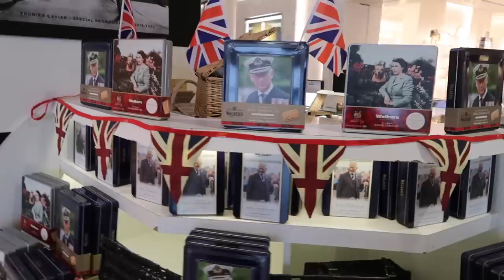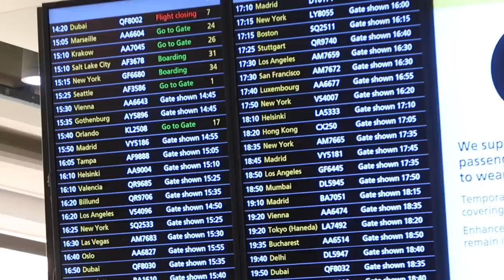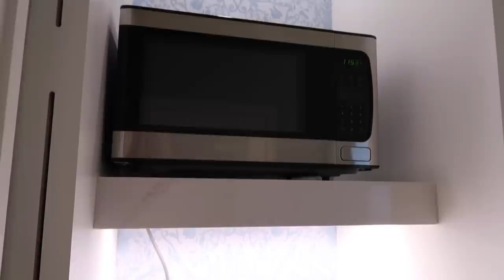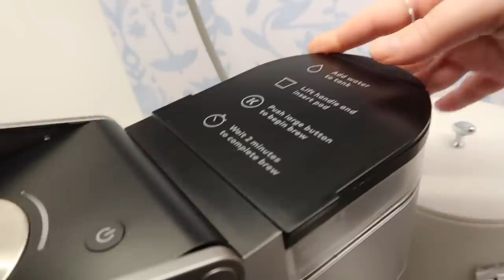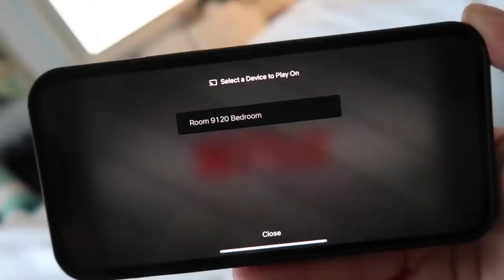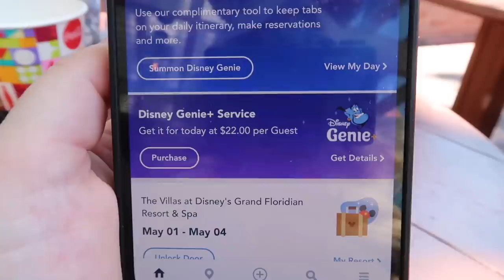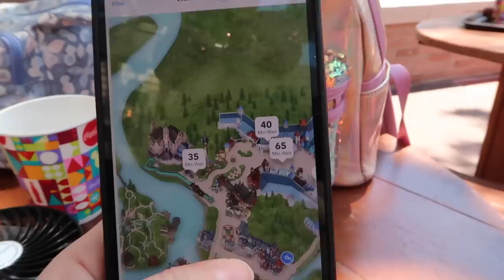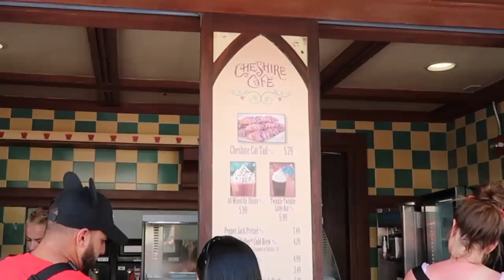Disney World Vlog May 2023 ✈️ Travel day, checking into the Grand Floridian & Magic Kingdom AD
Join me on my May 2023 trip to Walt Disney World with my Mum! We travel to Orlando with Virgin Atlantic and check into our incredible room at the Grand Floridian Resort. The next morning it's off to the Magic Kingdom for Mum's first ever visit to a Disney Park.